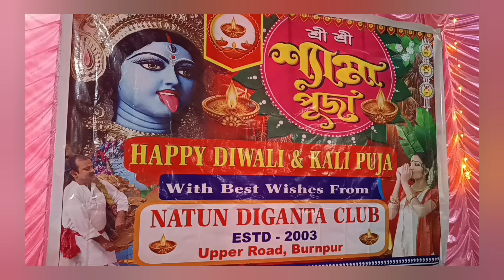Burnpur Natun Diganta Club Kali Puja 2024 | @kousick2.0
Festival Vlog:- Kali Puja 2024

Youtube Search-